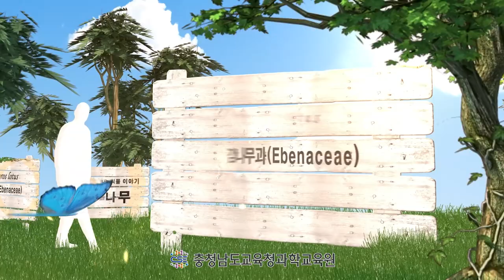183 고욤나무